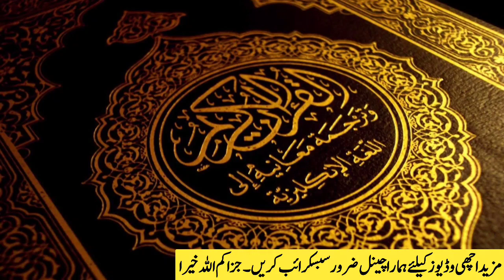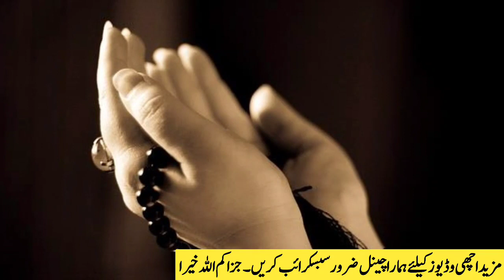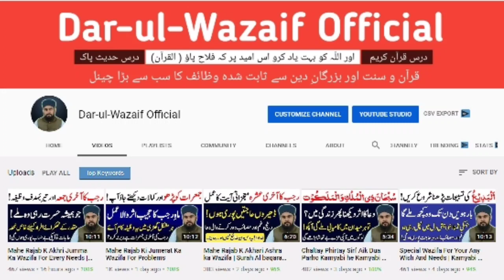Mahe Ramzan K Pehlay Jumma Ka Powerul Wazifa | Ayatul Kursi Special Friday Wazifa For Ramzan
Mahe Ramzan Ki Pehlay Jumma Ka Powerul Wazifa | Ayatul Kursi Special Friday Wazifa For Ramzan

Dear Brothers And Sisters! I am here with the New video Mahe Ramzan Ki Pehlay Jumma Ka Powerul Wazifa. Mahe Ramzan k is Jumma Ayatul Kursi ka ye khas amal karin har hajat aur murad puri hogi Rizq mein izafa aur barkat hogi In Sha Alah!

► Today's Topic:
Mahe Ramzan Ki Pehlay Jumma Ka Powerul Wazifa

► Yesterday Topic:
Mahe Ramzan Ki Pehli Jumerat Ka Khas Wazifa